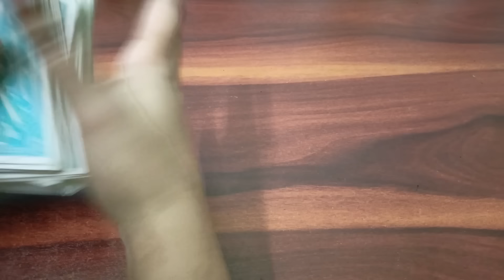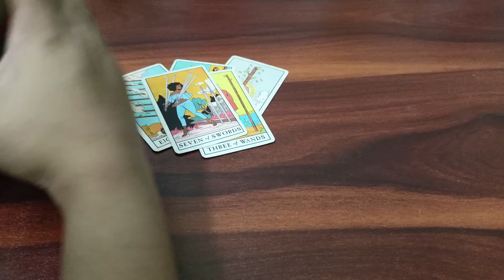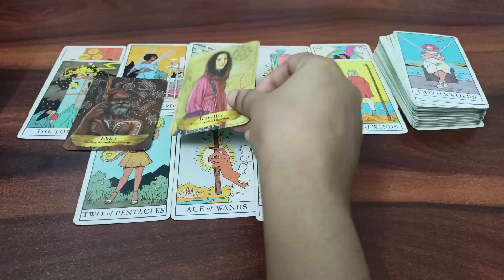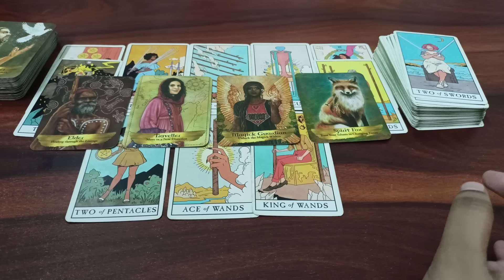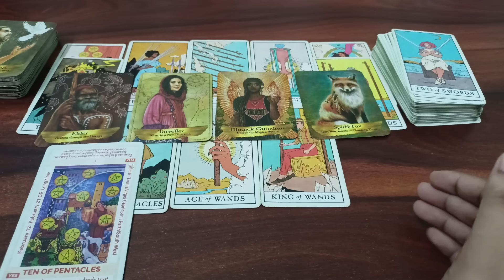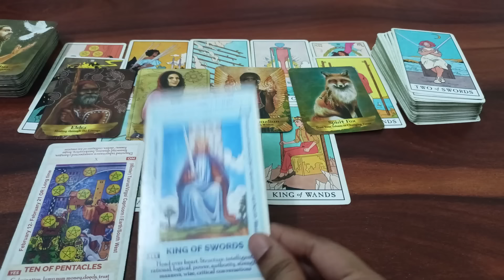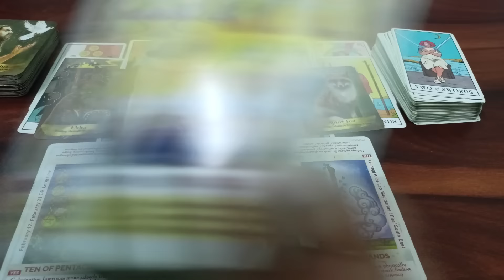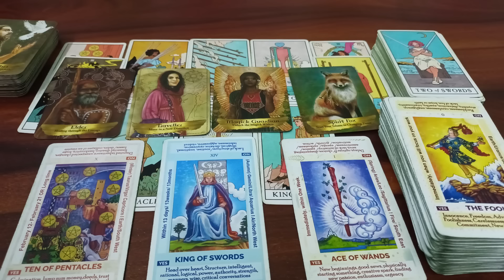💫 कौन आपसे Obsessed हो रहा है और क्यों?😶‍🌫️🫣😱 Tarot Card Reading 🃏 Timeless Guidance 🔮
Hello Everyone 🤗

love lovereading lovelifeguidance lovestatus tarotonline tarotreader guidance goodkarmatarot goodvibes god angel angelguidence futurespouse futurespousetarot futurehusband #1111 #111 #1176 goodvibes tarot card reading pick a card Hindi tarot card reading tarot card reading current feelings no contact. spiritual awaken ingself improvementspiritual awakening tarot reading Tarot card reading in hindi tarot card reading today current feelings tarot hindi current feelings pick a card in hindi timeless Love tarot tarot cards Log aapko kaise view karte hain tarot reading love personal growth self development spirituality